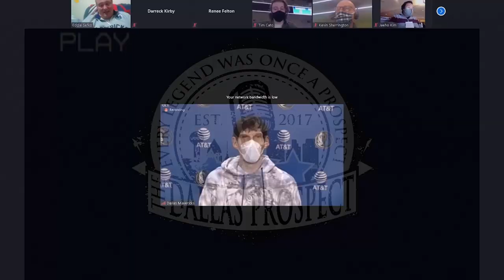Gassed Mavs blown out 133-108 behind Gordon & Cousins' big nights